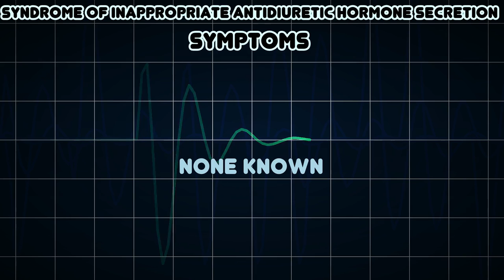Syndrome of inappropriate antidiuretic hormone secretion (Medical Condition)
Symptoms, risk factors and treatments of Syndrome of inappropriate antidiuretic hormone secretion (Medical Condition)

The syndrome of inappropriate antidiuretic hormone secretion or SIADH is characterized by excessive release of antidiuretic hormone from the posterior pituitary gland or another source